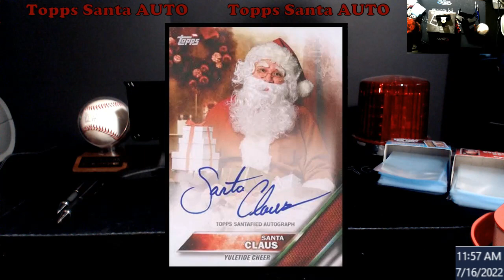Santa Claus signed for Topps - These are all Santafied Autographs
1811 N Dixie Ave #104

Who do I collect:
Roberto Clemente
Michael Jordan
Nolan Ryan
Sidney Crosby
Vintage Cards